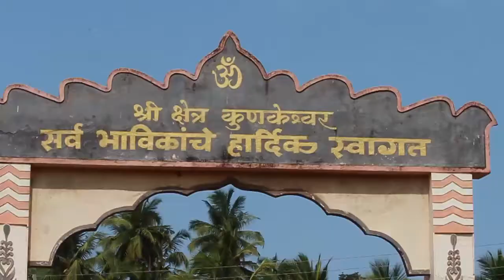Kunakeshwar Temple & Beach - Sindhudurga....MAHARASTRA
कोकण ची "काशी" म्हणून ओळखला जाणारा कुणकेश्वर या देवतेच्या वास्तयाने पुनीत झालेल्या कुणकेश्वर या देव भुमीवर निसर्गाची विशेष कृपा झाली. अरबी समुद्राच्या तटावर बसलेले हे गाव म्हणजे सिधुदुर्गाच्या शिरपेचातला जणू मानाचा तुराच देवगड ते मालवण असा समुद्र प्रवास करत असतानाही कुणकेश्वरचे देवस्थान आपले चित्त वेधून घेते.जवळपास ३० फूट उंचीच्या चौथऱ्यावर बांधलेले ७० फूट उंचीचे हे देवालय दूर समुद्रातूनहि आपले लक्ष वेधून घेतं.लाखो भाविकांचे श्रद्धास्थान म्हणून गेली कित्तेक वर्ष प्रसिद्ध असणाऱ्या कुणकेश्वराची ख्याती "कोकण ची काशी " म्हणून सर्वदूर पसरलेली आहे.
याच कुणकेश्वराच्या देवस्थानावर आधारित "अतुल वसंत घाग" यांनी बनवलेला हा माहितीपट आपणासमोर आम्ही सादर करीत आहोत.